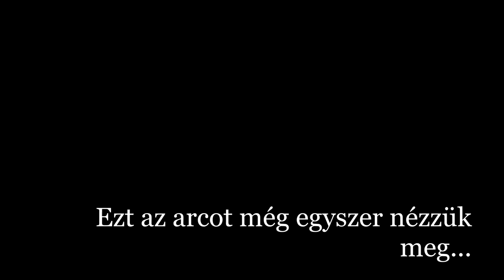Cseh Katalin szíve mélyéről fakad